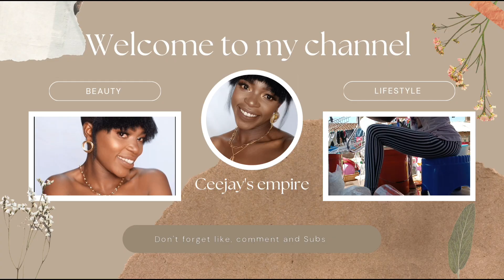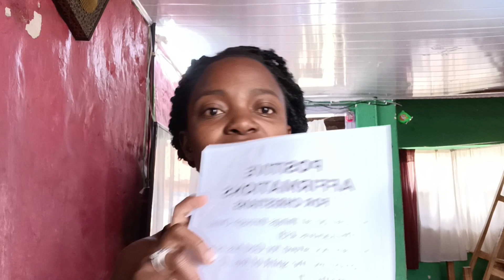ITS WHAT IT IS// 25K SHOPPING IN NAIROBI....THIS IS WHAT YOU GET...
Hie guys today i bring you guys another video...I Rilly hope you enjoy it🤗